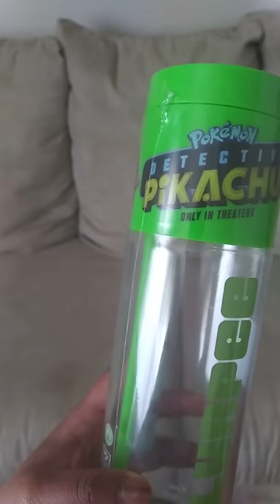Pokemon Detective Pikachu Cup From 7-Eleven